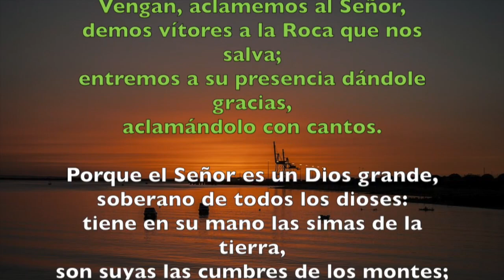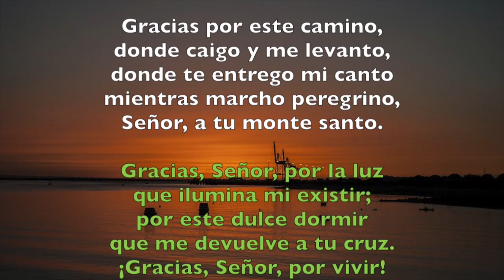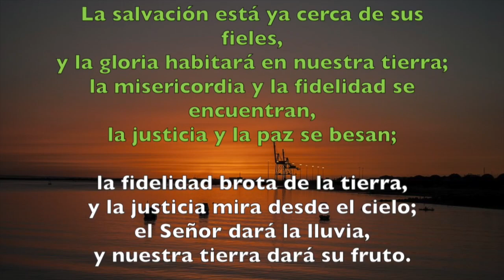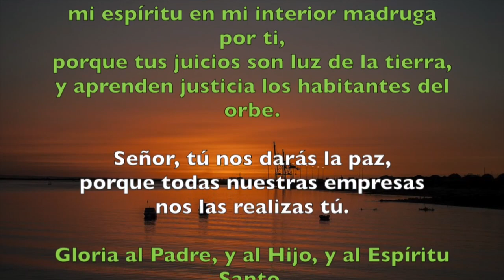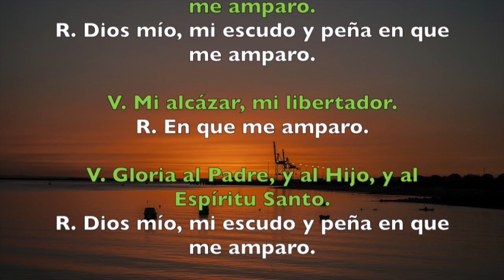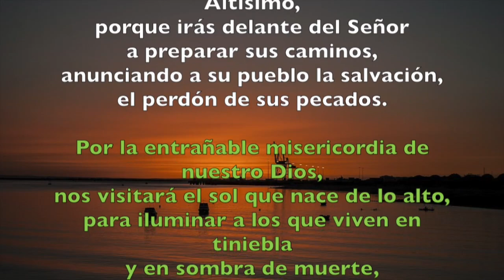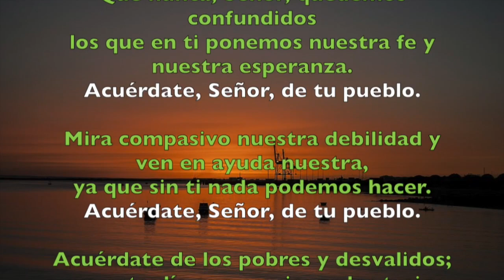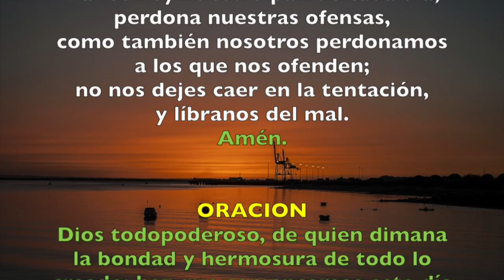Oración de la mañana (Laudes), MARTES 19 DE JUNIO 2018 | Padre Sam